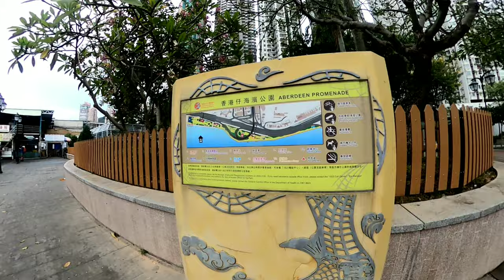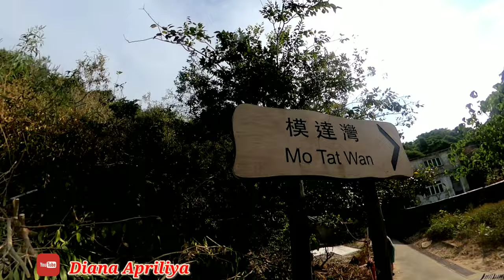Lamma Island||Aberdeen pier||Horse Rock|| Virginia Rock||Bird Rock|| feet Rock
Lamma Island by ferry from Aberdeen Promanade (Pier)To Mo Tat Wan  around 23-25minute cost $18.7 HKD